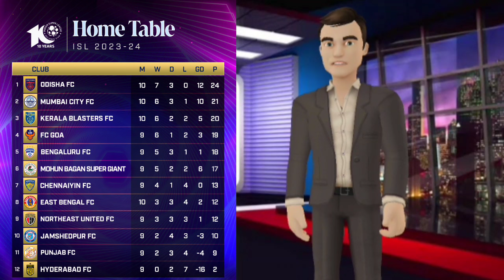🚨 মুম্বাইকে টপকে 1 নম্বরে MBSG😱গুড আসবে MBSG দলে?🤩ইয়াসিরের ডিল ডান💥|Mohunbagan|KBFC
Comment ⌨️ করুন।

ধন্যবাদ🙏🙏🙏🙏🙏